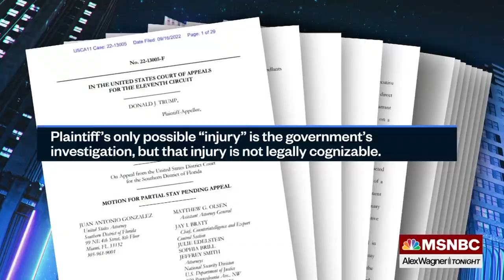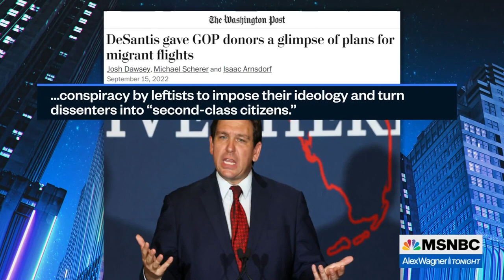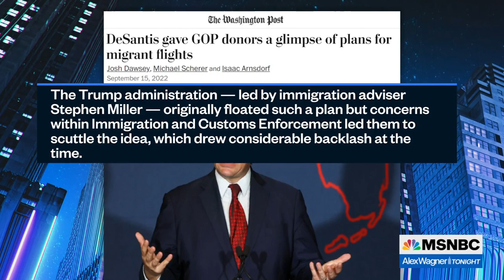Watch Alex Wagner Tonight Highlights: Sept. 16